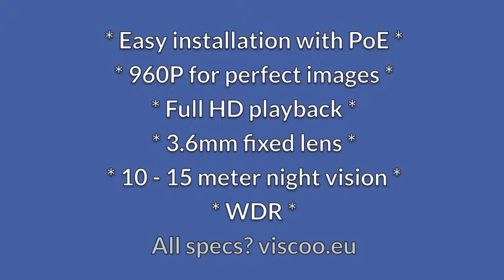Viscoo 960P IP KIT movie - English subtitles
This demonstration movie of the Viscoo IP kit shows you a few of the most important advantages.